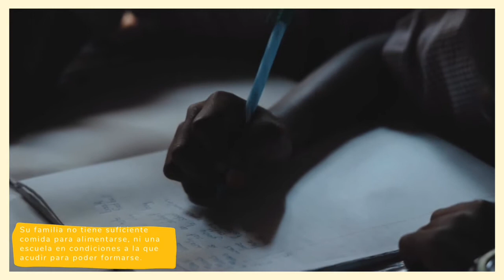Desigualdades entre los niños de distintas nacionalidades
Ayudemos a los más necesitados, por el simple hecho de que nosotros hemos nacido en un país más desarrollado y nos permite hacer muchas cosas. Pero si hubiésemos nacido en un país más pobre como Samir, nos gustaría que nos ayudasen como han ayudado a Yumalay.